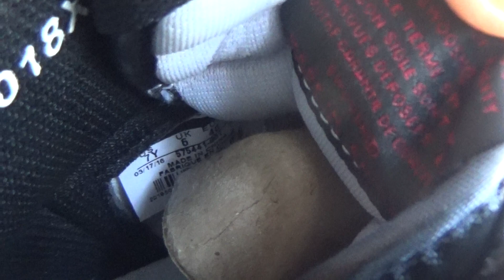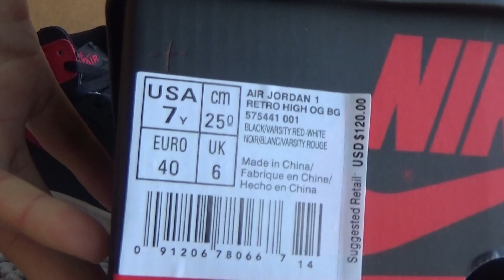Authentic Air Jordan 1 High OG “Banned” 2016 GS Review from